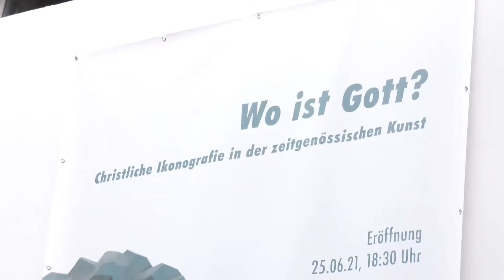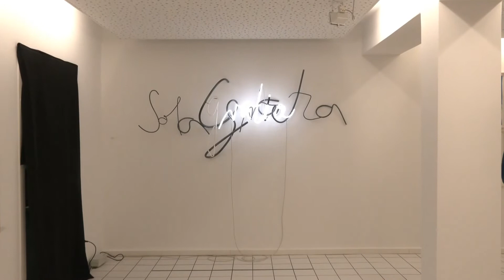"Wo ist Gott? - Christliche Ikonografie in der zeitgenössischen Kunst"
"Wo ist Gott?" fragt die neue Ausstellung des Wormser Kunstvereins in Zusammenarbeit mit den Nibelungenfestspielen. Dabei richten sich die Exponate nicht nur an ein rein christliches Publikum, sondern beschäftigen sich viel mehr im Allgemeinen mit den Bildbotschaften biblischer Figuren. Unser Team aus Olaf Deichelmann und Jannis Sudergat gibt einen Einblick in das bunte und vielfältige Programm der Ausstellung, die noch bis zum 25. Juli zu sehen ist.